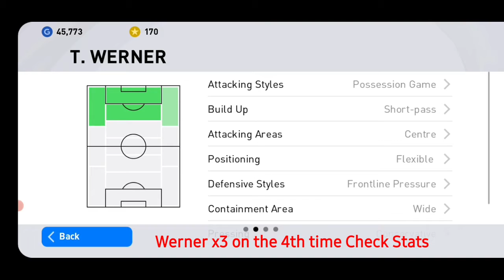Trick TO GET T. Werner IN PES 2021 MOBILE ||FEATURED PLAYER TRICK || TRAINING TO MAX 97 CF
How to get Werner From The National POTW pes 2021 mobile

This video helps you with your quest on how to get Timo Werner from this WEEKS POTW ON pes 2021 mobile